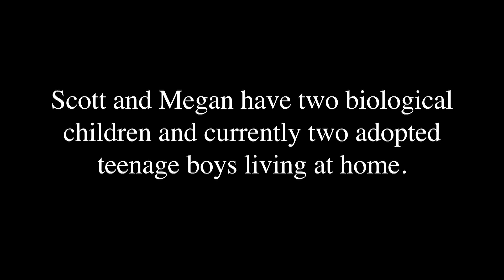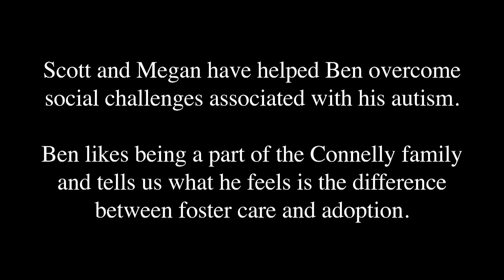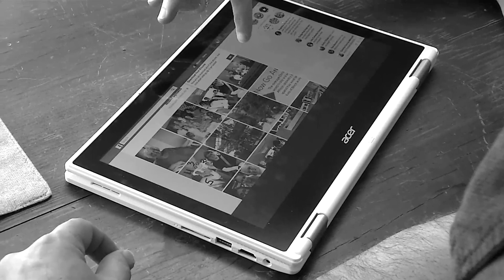The Connolly Family Adopts Teen Children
Teens are often overlooked for adoption because people prefer to adopt younger children. This family talks about the joys and rewards of adopting older children.